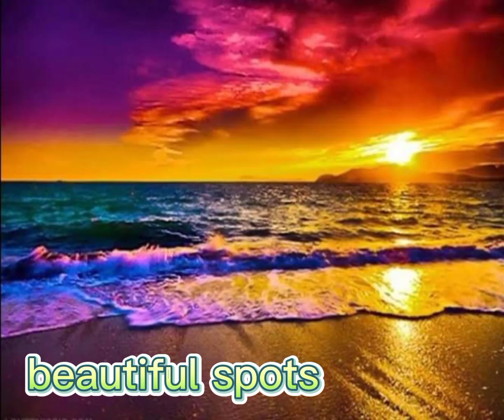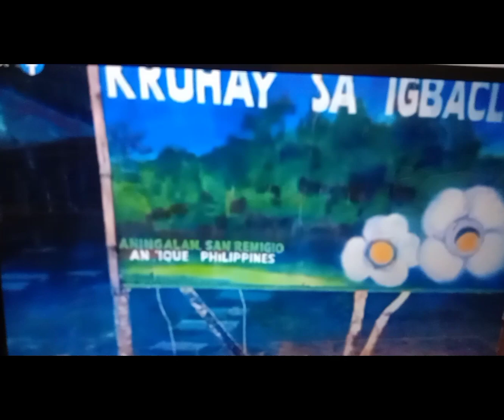BEAUTIFUL SPOTS/LOVESONGS REGGAE REMIX